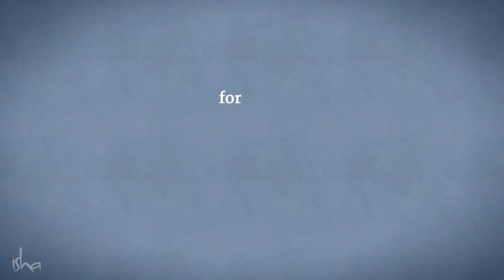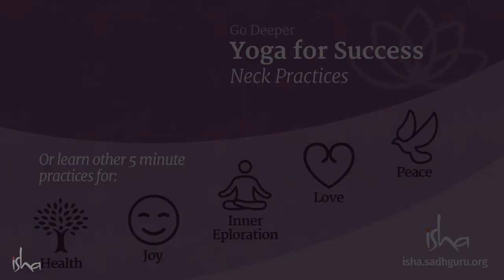5 Minutes For Success-Sadhguru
Through the 5 minute practice for success, Sadhguru points out some essential qualities you should cultivate in both, the mind & body to generate clarity of mind.

sadhguru
sadhguru 2019,
sadhguru speech
sadhguru latest
sadhguru 2020
sadhguru meditation
sadhguru speeches
sadhguru motivation
sadhguru shiva,
sadhguru advice
sadguru
sadhguru bangla
sadhguru live
satguru
isha foundation
yoga